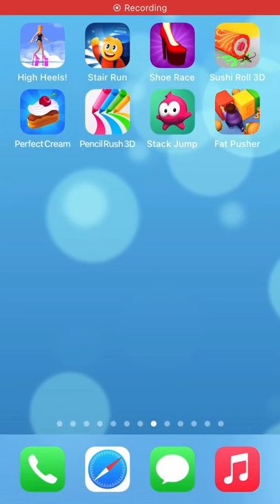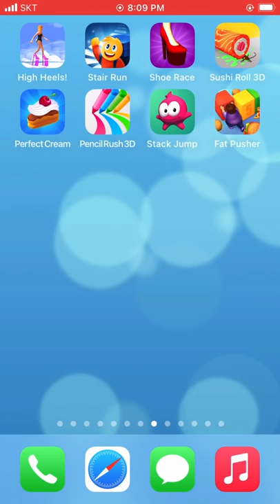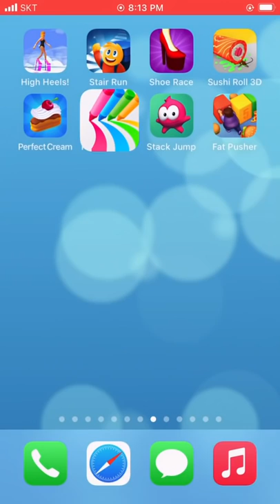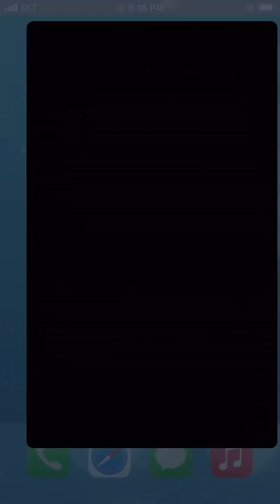High Heels,Stair Run,Shoe Race,Sushi Roll 3D,Perfect Cream,Pencil Rush 3D,Stack Jump,Fat Pusher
► High Heels,Stair Run,Shoe Race,Sushi Roll 3D,Perfect Cream,Pencil Rush 3D,Stack Jump,Fat Pusher - Android / iOS Gameplay